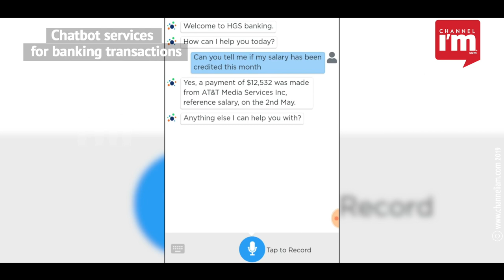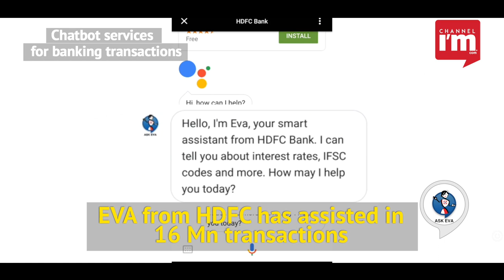AI chatbots revolutionise the banking industry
Banking is one sector that has been radically affected by technology developments. The banking sector is also the fastest adopters of new tech. Most banks depend on technology to ease their hectic schedule. A recent trend shows that banks have been undergoing an AI-oriented transformation to reduce human effort. As part of this, digital wings of popular banks have employed AI-based 'chatbots' to assist in transactions.